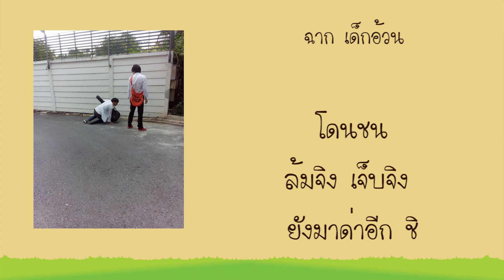เบื้องหลัง